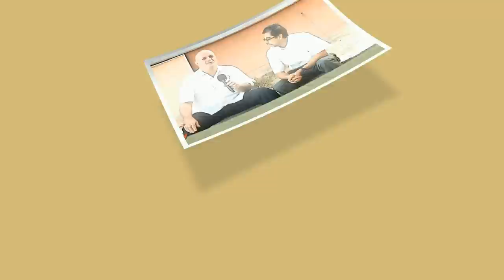Platicando con el Ing Jorge Plasencia Enríquez